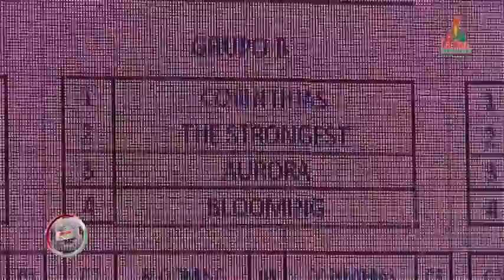Copa de Altura La Paz 2014